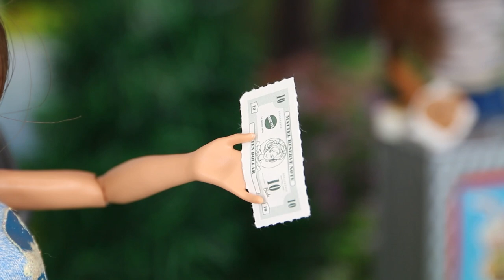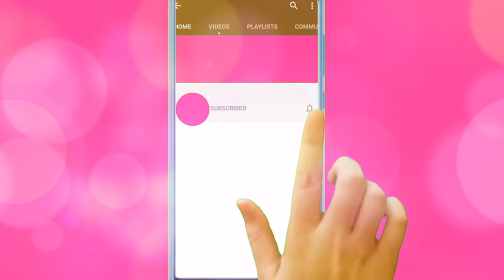OMG Family and Barbie Sisters at the Park!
This is a LOL Dolls OMG Barbie Family's weekend morning routine doll movie. Spice Barbie Family and her toddlers are at the park so that the kids can play at the playground. Barbie sisters are also at the park. They buy hot dogs, pretzels, and ice cream from Barbie Teresa doll who is pushing a cart around the park with her daughter. This is just a simple and fun dolls morning routine video at the kids playground. Hope you guys like this movie!

🍩 OMG Dolls Find a Lost Toddler at the Park! - Fun LOL Surprise Family Doll Story - Ep 1

🍕 OMG Doll doll house Story - OMG doll is New Babysitter for Barbie Family kids Ep 3

🍰 LOL Surprise Barbie Family Doll Story - OMG Doll is New Babysitter for Barbie Family Kids - Ep 1